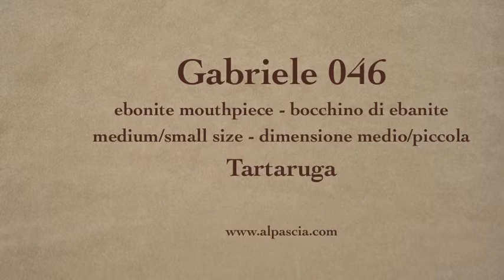pipa Gabriele 046 - tobacco pipe